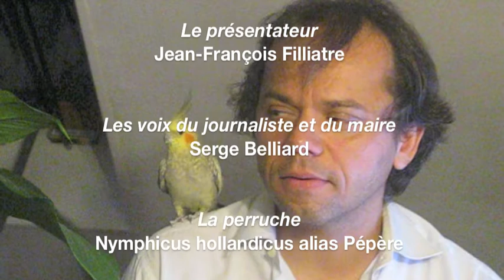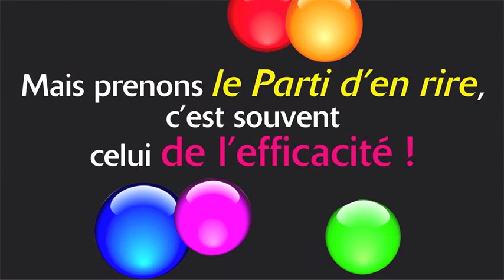Maignaut Tauzia (Gers) : Quizz sur la place du village - Vidéo-parodie 2012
Maignaut-Tauzia : Vidéo parodie sur les déboires de l'aménagement récent de la place du village
Le revêtement s'effrite déjà, des nuages de poussière blanche se soulèvent au passage des voitures et envahissent les habitations riveraines.
Les autorités restent sereines ! ! !

Le texte de la parodie
Bonjour et bienvenue sur notre site dont la fréquentation dépasse désormais les innombrables connexions par mois.
Vous pouvez nous retrouver sur maignaut.com mais aussi sur Youtube où désormais des plaisantins ont décidé de nous parodier.
Aujourd'hui, j'ai le plaisir de vous proposer de faire le point sur le dernier aménagement réalisé par la commune : la place du village, avec en exclusivité une interview de Monsieur le Maire.
Monsieur le Maire, ce nuage immaculé, est-ce un clin d'oeil à nos amis venus d'Europe du Nord, habitués aux brumes épaisses et onctueuses ?
Mais vous avez raison de le souligner, cette nouvelle place de village est le fruit d'une large concertation, avec tous les habitants, dans une transparence évidente !
Humm Humm Humm
Et n'oubliez pas , venez prendre du plaisir à Maignaut-Tauzia !

L'heure est maintenant venue de voir si vous avez bien suivi ce reportage.
Question : selon vous la place du village a soulevé
- A l'enthousiasme
- B de la poussière